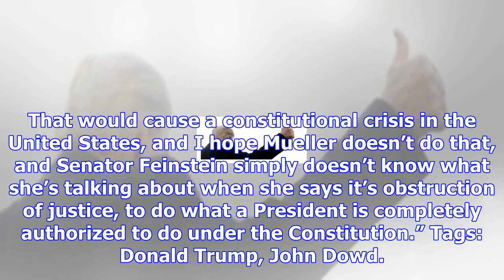Trump’s attorney says that trump can’t obstruct justice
President Donald Trump’s personal attorney John Dowd believes Trump cannot be prosecuted for obstruc...